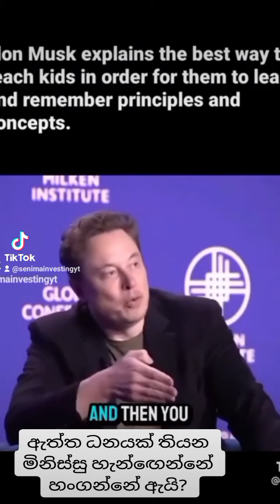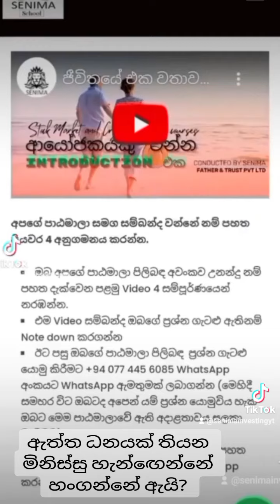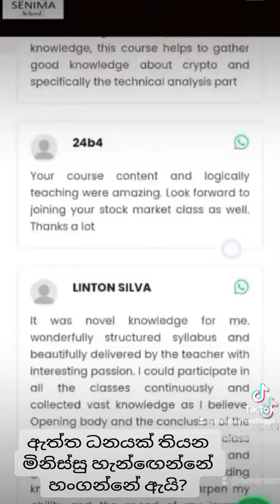ධනපතියෝ සල්ලි හංගල හැන්ගෙන හැටි?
Dilith Susantha Jayaweera (born 18 September 1967) is a Sri Lankan Businessman, Entrepreneur, Media mogul, Lawyer and Politician.[1] In 2011, he was named by the LMD[2] as one of the ten ‘Business People of the Year’.[3] In 2020, Dilith Jayaweera was among 100 corporate leaders named by the LMD[4] on its A-list of businesspeople who continue to drive the engine of growth in Sri Lanka. He is the Chairman of George Steuart & Co., Sri Lanka's oldest mercantile establishment and Derana, one of Sri Lanka's largest media networks. He entered Politics officially in September 2023, and was appointed the leader of the Mawbima Janatha Party.[1]